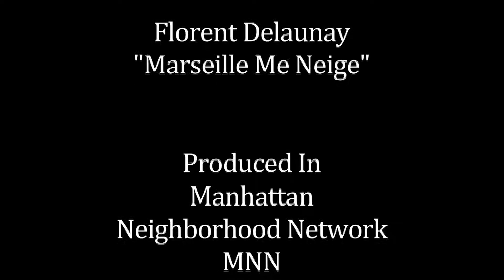Daniel Latorre on Face 2 Face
On this show we discussed with Daniel Latorre, specialist on urban design and digital engagement using technology. Daniel underline the importance of being critical when considering design interventions for public places and urban development. More of his works at Wise City